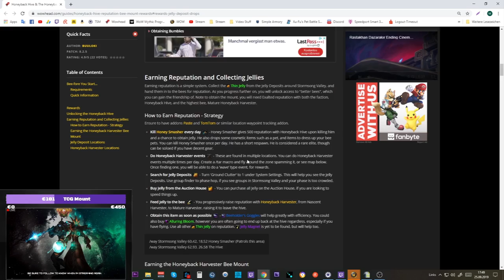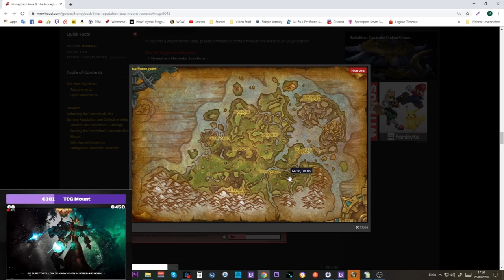Mount Guide #97: Honigrückenernterin + RUF Tipps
World of Warcraft BFA Patch 8.2.5

Amazon (Games):